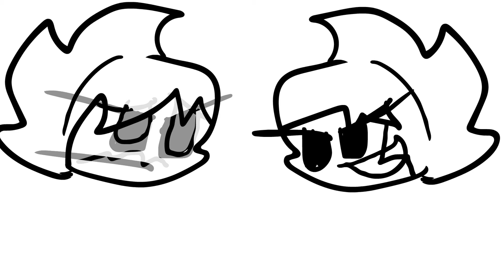Death Toll but it's just my voice in 3 different octaves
Death Toll by @punkett